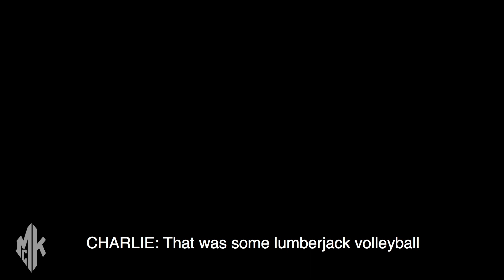SmackFest 2018 | Beach Volley Highlights & Bloopers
The 3 McKibbin Brothers (Riley, Maddison & Jameson) & Chelsea Hayes team up with US Men's Volleyball National Team libero, Dustin Watten, and Amazon Prime's AVP beach volleyball anchor, Camryn Irwin to compete as the LumberHacks in the 2018 SmackFest Beach Volleyball tournament...we may not have won the tourney...but oh, did we win the party... Turn up the volume ladies and gents because our special guest commentator, Charlie Rasmussen is an absolute riot on the mic!

**We want to be transparent with you guys/gals, Wilson Sporting Goods is a sponsor of ours for beach volleyball and we do get a small kickback if you use our code, but you save some money on all beach volleyball equipment and we get paid a little. One of those "Win-Win" Situations!

Credits:
Talent: Riley McKibbin, Maddison McKibbin, Jameson McKibbin, Chelsea Hayes, Dustin Watten, Camryn Irwin, Alex Baik, Jeremey Casebeer, Sheila Shaw, Carson Clark, Charlie Rasmussen, Troy Field
Produced/Edited by: The McKibbin Brothers
Video Captured by: The McKibbin Brothers
Drone Footage: Robert Yost